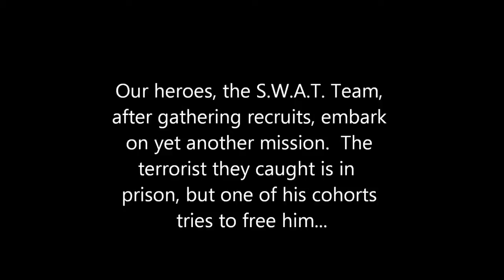LEGO SWAT Team Episode 2: Ambush in the North Range